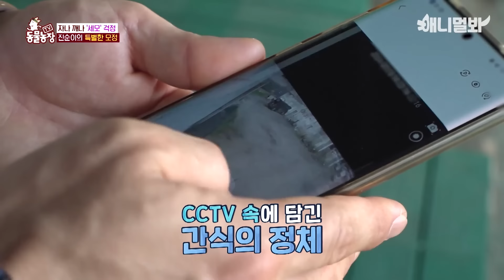[감동 실화] 입양 간 새끼에게 매일 간식 배달하는 엄마 진순이ㅣJindo Dog Delivers Snack To Her Pup In Different House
무더위를 뚫고 매일 입양 간 새끼에게
간식 물어다 주는 진순이ㅜㅜ
진순이는 언제까지 새끼를 찾아갈까..?
애니멀봐와 한배타고⛵